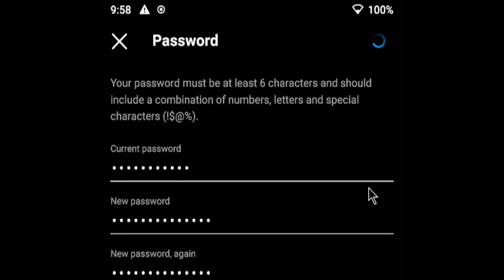How To Change Instagram Password While Being Logged In 2024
In today's video I will show you how to change instagram password while being logged in.

Worried about the security of your Instagram account? In this video, I'm going to show you a quick & easy way to keep your Instagram account secure by changing its password while being logged in. See the step-by-step instructions on how to reset your password and keep your Instagram profile safe from hackers. Don't wait until it's too late - take control of your security now!

0:00 intro
0:05 how to change instagram password while being logged in